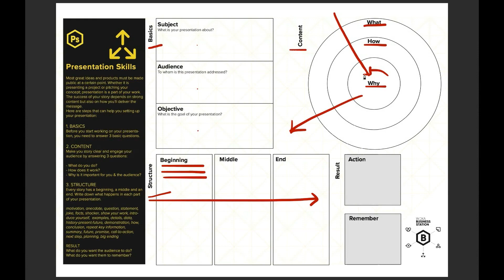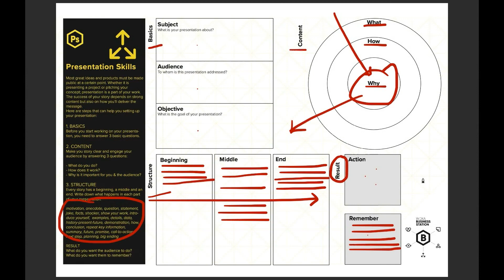Presentation Skills (Dutch version/NL)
Deze videoles is onderdeel van de vaardigheidstrainingen voor WdKA studenten. Check mywdka voor het bijbehorende werkblad en andere aanbod van het Business Station.